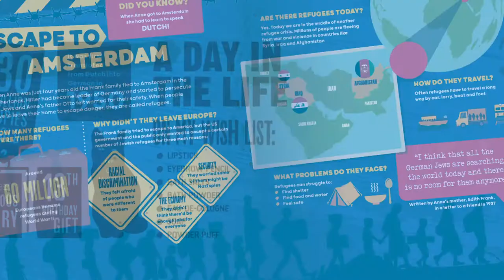The Great Lives in Graphics Series Book Trailer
Great Lives in Graphics is an innovative and exciting series of infographic biographies which gives kids a new way to learn about the men and women whose exploits and deeds have changed the world. Each book captures and reveals the incredible discoveries and achievements of the world’s most famous artists, writers, musicians, scientists, activists, leaders and more – brought to life with fun, stylish and easy-to-understand colourful infographics. Aimed at kids 8-12 each book is filled with over 250 fascinating facts.

Published: UK October 2020 / US November 2020
RRP £9.99 / $14.99

Great Lives in Graphics: Anne Frank is a biography of one of the most well-known Jewish victims of the Holocaust who became famous following the publication of her war-time diary. The book details the circumstances around the rise of the Nazis and how her family fled Germany for the Netherlands when she was only four. It provides a historical account of the German occupation and the daily lives of Anne, her family and their friends as they sought to avoid detection by the Gestapo. The book very vividly shows how even through this hardship she remained a teenage girl with dreams, crushes, strong beliefs and very real fears.

This graphic retelling of Anne’s story gives children a visual snapshot of her life and the world in which she lived, while educating them sensitively on what it was like for a young Jewish refugee growing up during one of the most terrible times in modern history. Her diary, The Diary of a Young Girl, put a human face on an important bit of history and is a vital reminder of the dangers of hatred and prejudice.

Great Lives in Graphics: Martin Luther King Jr is a biography of one of the 20th century’s most recognised leaders in the American Civil Rights Movement. The book details how the laws that segregated black Americans from white ones worked and how those laws were different all over the USA. It gives a historical account of the Civil Rights Movement and Martin’s place in it, and cleverly shows the value of peaceful protest. The book also tells readers about Martin’s life growing up; his family; how he was imprisoned and spied upon by the FBI and CIA; how his mission to overcome prejudice achieved a great many things; and, sadly, of how he was assassinated in 1968.

Martin gave his inspiring and famous speech “I Have a Dream” in 1963 and it still resonates to this day. This graphic retelling of Martin’s story gives children a visual snapshot of his life and the world in which he grew up, while educating them on everything from the Civil Rights Movement to the power of words, making this important bit of history accessible even for young children.

Great Lives in Graphics: Cleopatra is a biography of one of the last pharaohs of Ancient Egypt and one of the most famous women in history. The book details what we know about her life; her birth in Alexandria; her marriage to her brother Ptolemy from whom she eventually wrestled the throne; her relationships with Julius Caesar and Marc Antony; and the mystery around her death by snakebite. It gives a historical account of the relationship between the Egypt of the Ptolemaic dynasty and the more powerful Roman Republic – and about the internal Roman conflict brought on by her claims to the throne. The book also conveys what an interesting woman she was by listing her multilingual talents, her extravagant spending habits and how she has gone on to be an object of fascination through the ages.

This graphic retelling of Cleopatra’s story gives children a visual snapshot of her life and the ancient world at a fascinating turning point, and makes this important bit of history accessible even for young children.

Great Lives in Graphics: Stephen Hawking is a biography of one of the most famous scientists in the world who, despite a serious medical condition, went on to make incredible scientific contributions to humanity’s understanding of the universe. This book explains to children aged 8 to 12 the big ideas with which he is most famously associated, such as black holes and the Big Bang Theory (as detailed in his bestselling book A Brief History of Time). The book also tells readers about Stephen’s life; his childhood, family and education; his diagnosis of the motor neurone disease also known as ALS; his multiple appearances on TV and film; and how he came by his distinctive wheelchair and electronic voice.

Stephen’s story is one of the triumph of a scientific genius over physical disability and this graphic retelling of his life and achievements will give children a visual snapshot of his life and the world in which he grew up. By educating young children on this giant of modern astrophysics, this book will teach them an inspiring lesson that, no matter what life throws at them, if they are passionate about something they can achieve anything.